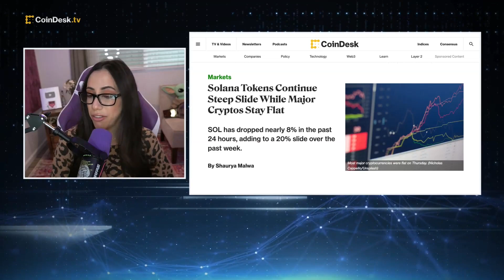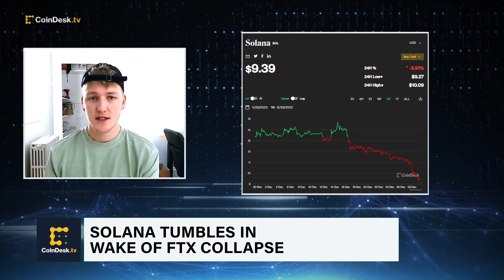Solana Has Fallen 20% This Week as FTX Jitters Linger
Solana (SOL) has fallen in the past 24 hours, despite most cryptocurrencies trading flat on Thursday. SOL's links to disgraced FTX founder Sam Bankman-Fried, who faces charges of fraud and misappropriation of client funds, could be adding to the recent selling pressure. "The Hash" panel discusses what this means for the outlook for the Solana ecosystem.